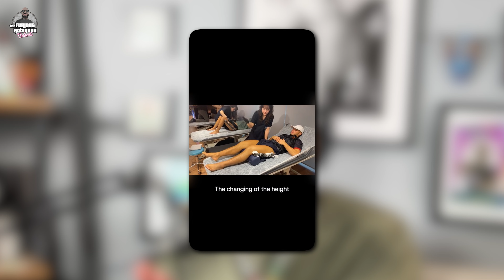Short Kings Are Losing With Modern Women‼️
Georgia Navy vet, 27, spends $81,000 on limb-lengthening surgery after being rejected by women for being too short - with painful op boosting his height from 5'5 to 6'. Let's Discuss!!

⏰ Timecodes ⏰